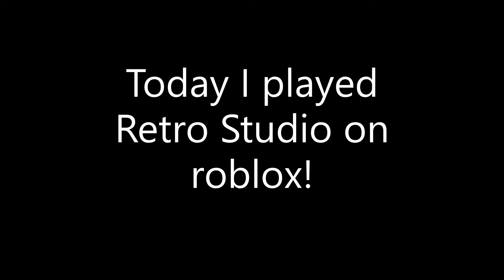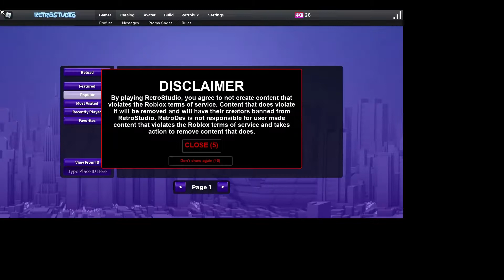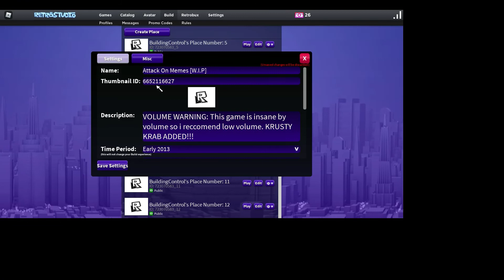Playing one of my games on Retro Studio! (ROBLOX)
in this game you can play older roblox,

Make sure to follow the creator!